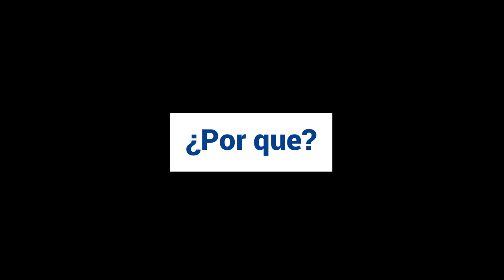Ecuador | ¿En qué consiste el Proyecto de Ley de Inversiones?